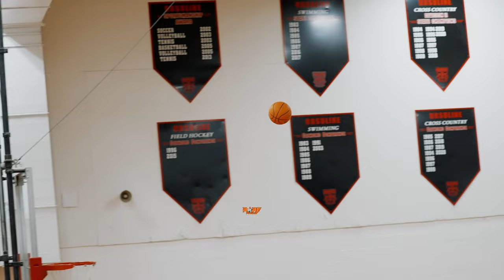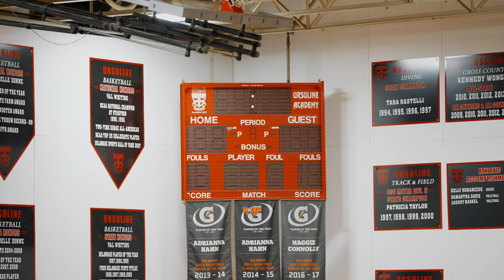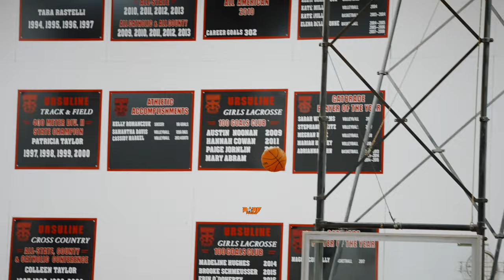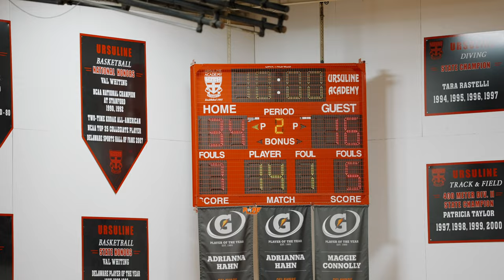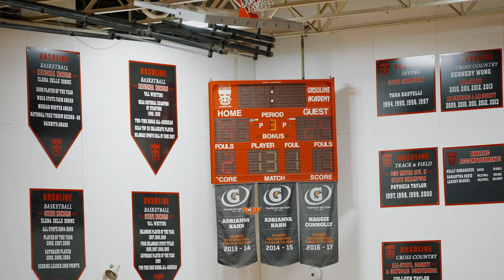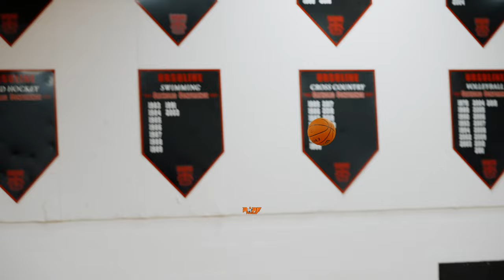ST ELIZABETH vs URSULINE ACADEMY! (FULL GAME)!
8th graders Jezelle "GG" Banks and Taylor "The Glove" Brown shine bright in a match up between St Elizabeth vs Ursuline Academy! (3-3-23) (Scoring Plays ONLY)